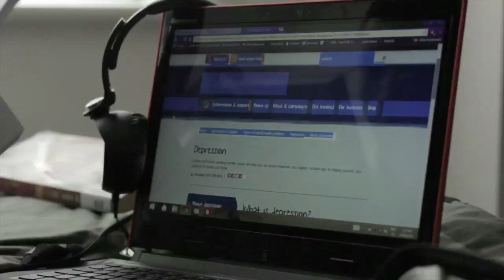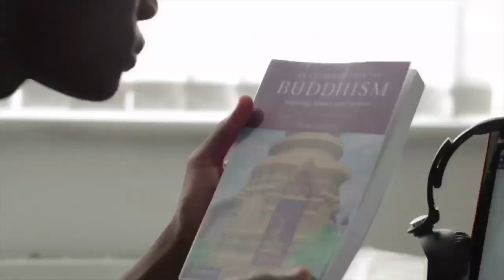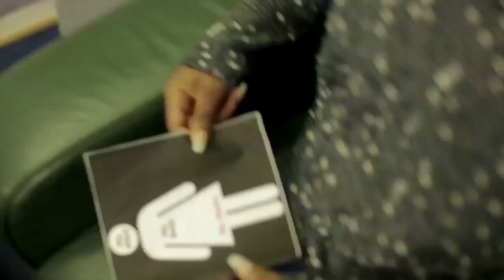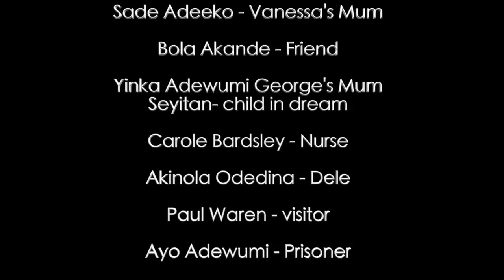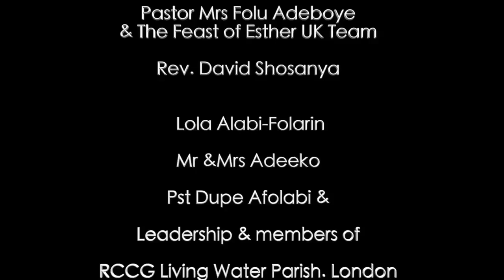The Stance (Christian Movie)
The story about six young street dancers on the street of London doing what they love to do but something happens that changes it all. Featuring Michael Afuwape, Belky Mba, Adedoyin Akande and David Kola Okeowo. Written and Directed by Bola Akande. An HPGMedia production. Please watch and share. For Great Movies you would not find anywhere else FREE SUBSCRIPTION